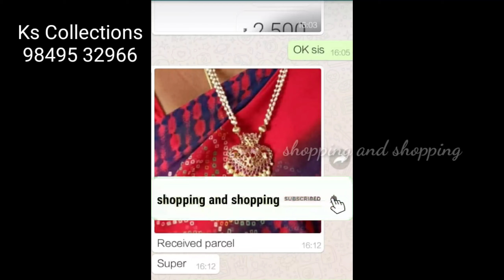Gold plated jewellery//necklace and haram designs// contact kumari - ph no.98495 32966//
How to purchase:
1. Take a screenshot of the product
2. Send it on above whatsapp number
3. To  check availability
4. Do u like means, pay the rupee through Google pay, phone pay, net banking
5. Take a screen shot and sent the above what's up no.with your delivery address
6. Your order will placed successfully
7. Delivery within 7-8 working days

I am Dhivya Kalidass#
My channel is all types of shopping products
Like saree, chudi, gold items, silver items, diamond items, hovering items, cooking items.,etc., #
To improve my channel
Shopping and shopping # thanks for #